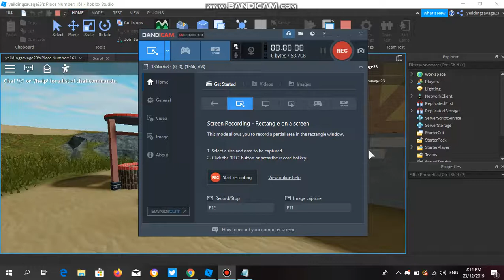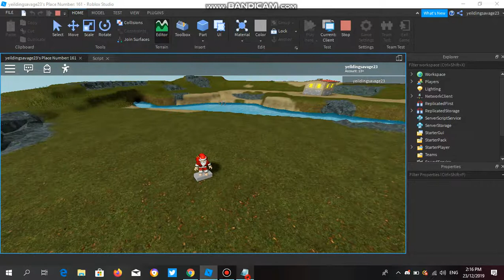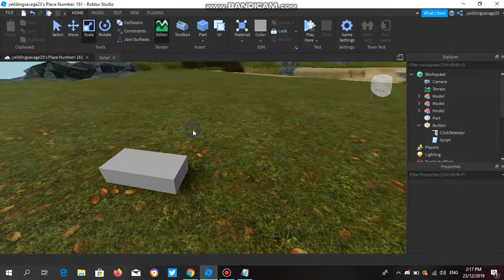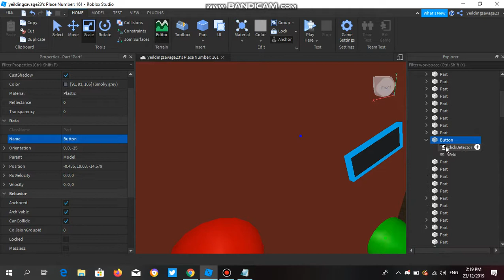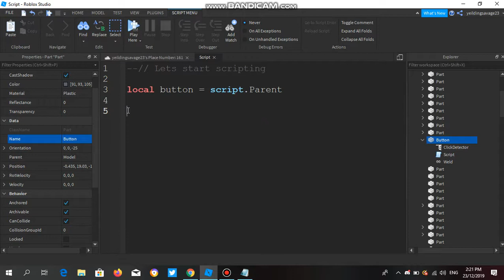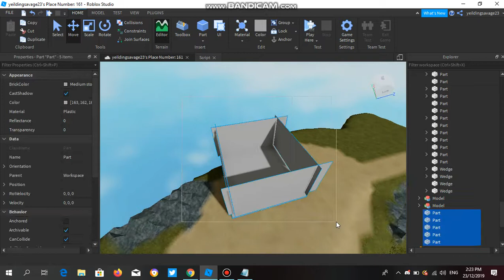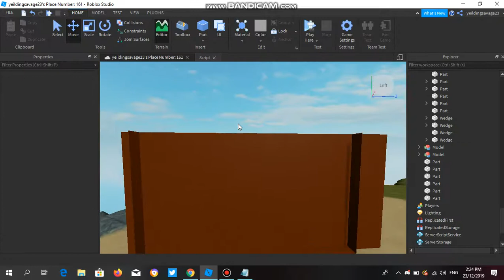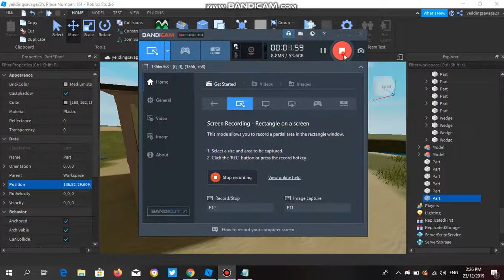How to Teleport/Move Your Character Roblox Develop Scripting Tutorial! Robux Give away!!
Hello guy's i'm yeildingsavage23 and on this tutorial i gonna show how to teleport or move your character to another place

Robux give away!!